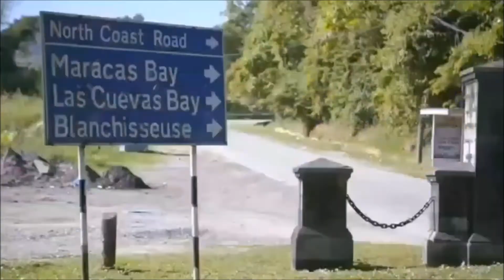Get In Yah Section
HotTripz R Us takes a Look at Soca Themed Parties, & Shows why more people should, & not just be content with the basic every weekend club, or party.. I want You to Live Life Lit!

HotTripz R Us,A Travel Promotion Company That Covers
The Livest,Littest,Hottest Tripz & Events,That You'll Need A Vacation,From Your Vacation with LifeTime of Memories & Cultural Experiences  To Make Your Vacation Destinations 1 to Remember...Parties,Events & Livin Life Lit..

OnLine Store & Social Medias